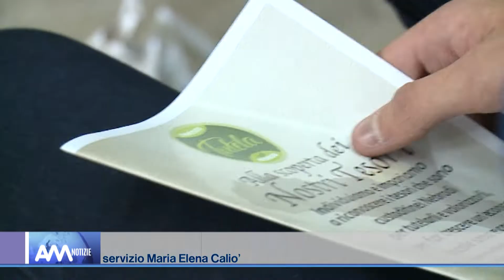“Alla scoperta dei nostri tesori”, via al concorso del Comitato Tutela Nebrodi